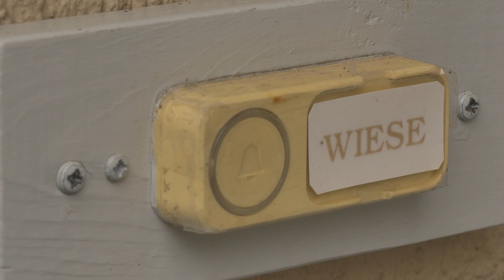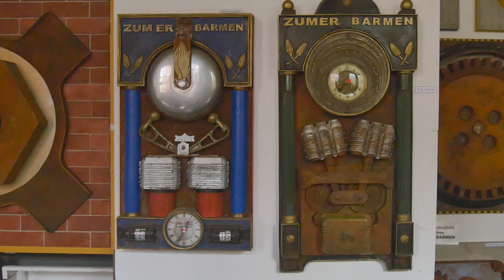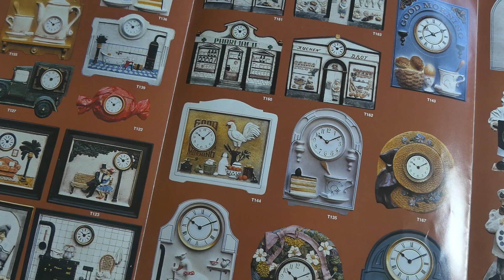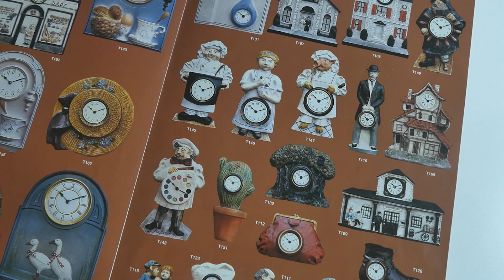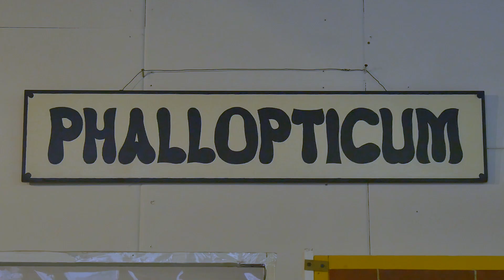Reiner Hilmar Friedel Wiese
Kurzportrait aus der Reihe "Wuppernachbarn"
von Thomas Seibel, 2022